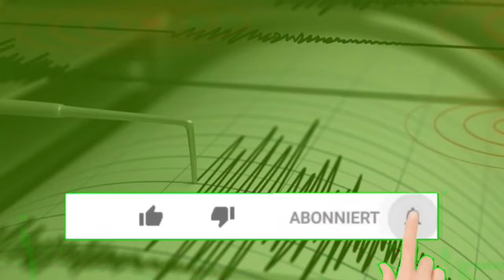Russland-Ukraine. Die Details des 15 Punkte umfassenden Einigungsplans sind durchgesickert: Details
Russland-Ukraine. Die Details des 15 Punkte umfassenden Einigungsplans sind durchgesickert: Die Details der Türkei erregten Aufmerksamkeit.

Im Krieg zwischen Russland und der Ukraine, der seit dem 24. Februar andauert, habe eine diplomatische Lösung an Gewicht gewonnen, schrieb die britische Zeitung Financial Times, ein 15 Punkte umfassendes Friedensabkommen stehe auf der Tagesordnung.

Der Frieden nähert sich in 22 Tagen, nachdem der russische Präsident Wladimir Putin mit der am 24. Februar getroffenen Entscheidung in die Ukraine einmarschiert ist.

Während sich Staatsoberhäupter und Minister in den letzten Tagen nacheinander trafen, schrieb die britische Zeitung Financial Times, Russland und die Ukraine arbeiteten am Entwurf eines 15-Punkte-Abkommensplans zur Beendigung des Krieges.

In dem Plan war bemerkenswert, dass Russland sich durch die Erklärung eines Waffenstillstands zurückziehen würde, wenn Kiew seine Neutralität erklären und die Grenzen seiner Streitkräfte akzeptieren würde.

Die Nachrichten, die mit den von den Teilnehmern der Friedensgespräche erhaltenen Informationen erstellt wurden, besagten, dass die Parteien all dies am Montag am Verhandlungstisch besprochen hätten.

In die Sitzungen wurden auch Informationen über die Türkei aufgenommen.

Im Gespräch mit der Financial Times wiesen Beamte darauf hin, dass „Kiew aufgefordert wurde, seinen Antrag auf NATO-Beitritt zurückzuziehen und Verbündeten wie den USA, Großbritannien und der Türkei zu versprechen, keine ausländischen Militärbasen und Waffen im Austausch für Schutz zu beherbergen“.

Während erklärt wurde, dass der Garant der westlichen Länder gegenüber der Sicherheit der Ukraine ein großes Hindernis für das Abkommen mit Moskau sei, gaben Moskau und Kiew bekannt, dass in den letzten Tagen Fortschritte bei den Verhandlungen erzielt wurden.

Einige ukrainische Beamte, die mit der Financial Times sprachen, behaupteten jedoch, dass der russische Führer Putin an diesem Abkommen nicht interessiert sei und diesen Schritt nur unternommen habe, um wieder Zeit für seine Streitkräfte zu gewinnen.

Mykhailo Podolyak, ein hochrangiger Berater des ukrainischen Präsidenten Wolodymyr Selenskyj, sprach mit der Financial Times.

„Jedes Abkommen wird die Aufgabe Russlands von Gebieten beinhalten, die es seit dem 24. Februar erobert hat“, sagte Podolyak.

Dazu gehören Orte in der Asowschen und der Schwarzmeerregion sowie östlich und nördlich von Kiew.

„Es gibt derzeit kein wirksames europäisches Sicherheitssystem. Als es in Europa einen schweren Krieg gab, trat die NATO sofort zur Seite.

Wir haben das ukrainische Sicherheitsmodell vorgeschlagen. Wenn sich eine Situation entwickelt, die ihre territoriale Integrität beeinträchtigt, wird eine bestimmte Anzahl von Garantiestaaten der Ukraine zur Seite stehen.“

Während in der Erklärung festgestellt wurde, dass das Abkommen erst seit dem 24. Februar für die besetzten Gebiete gilt, wurde daran erinnert, dass die Situation mit den pro-Moskau-Gruppen, die die Ostukraine nach der Annexion der Krim im Jahr 2014 eroberten, anders war.

Der Planentwurf sieht vor, dass die ukrainischen Streitkräfte fortbestehen, sich aber verpflichten, sich aus einer Union wie der NATO herauszuhalten und dass ausländische Militärstützpunkte nicht im Land stationiert werden dürfen.

Putins Sprecher Dmitri Peskow schlug gestern auch vor, dass die Ukraine einen neutralen Status wie Österreich und Schweden haben könnte.

Andererseits erklärten zwei Beamte, die mit der Financial Times sprachen, im Text des Abkommens, dass Russland plane, den Weg für den Gebrauch des Russischen in der Ukraine zu ebnen. Als Russland mit der Invasion begann, argumentierte es, dass der Krieg begonnen habe, um die russischsprachige Bevölkerung in der Ukraine zu schützen und den von den „Neonazis“ verursachten „Völkermord“ zu stoppen.